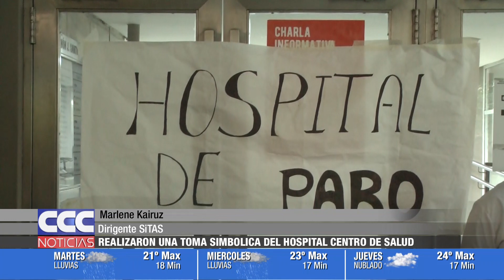CCC NOTICIAS 04 04 2023